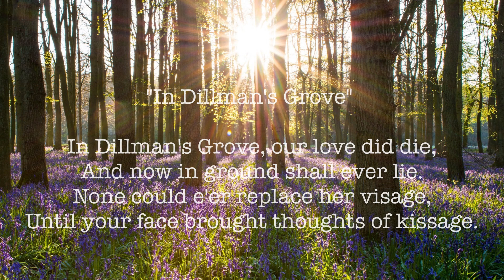The poems of John Lillison, England's Greatest One-Armed Poet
This is a place where I talk about Books and other things I love. I have a specific love for Science Fiction especially older material, but I also love many other Genres. I talk about these things plus much more here and on my blog. This and my blog site are both hobbies and therefore unaffiliated to anyone. None of my content is ever monetised or behind Paywalls.